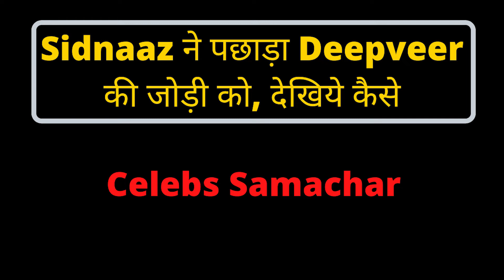Sidnaaz ने पछाड़ा Deepveer की जोड़ी को, देखिये कैसे Sidnaaz Deepveer | Celebs Samachar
Let's see who has won the Sidnaaz or Deepveer. We have analyzed and declare a clear winner.